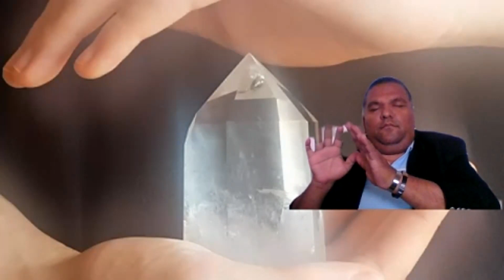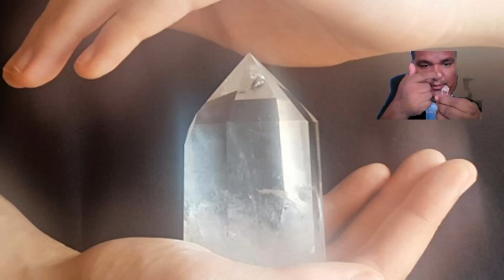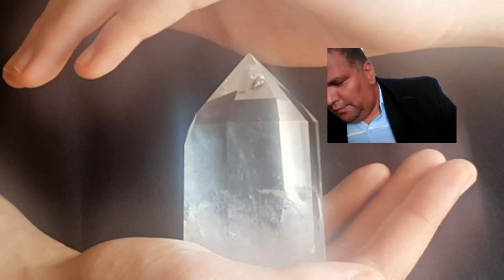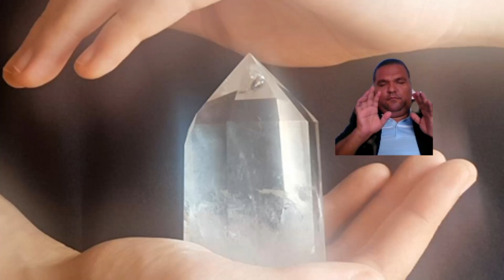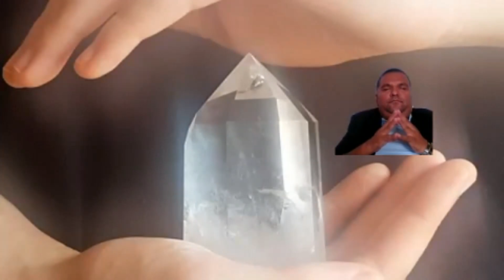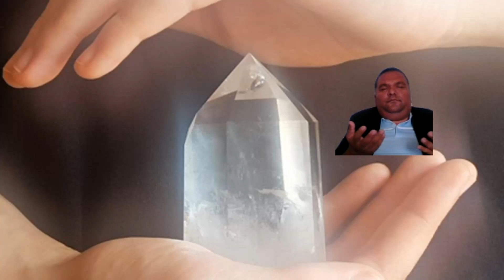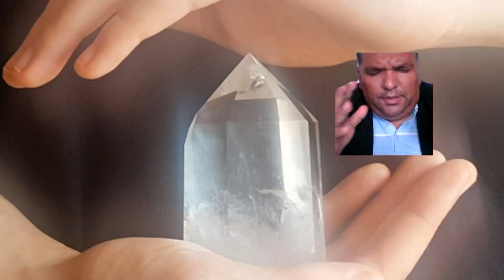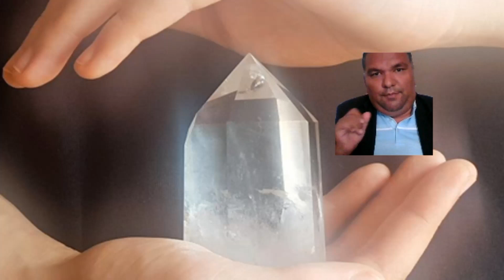Conexion Cosmica para atraer Situaciones Favorables BY Gustavo Chávez Nava